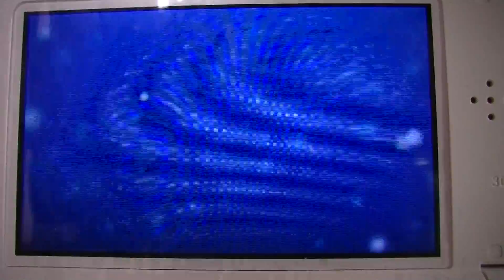アプリモンスターズサイバーアリーナ、オープニング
これがアプモンサイバーアリーナのオープニングです。